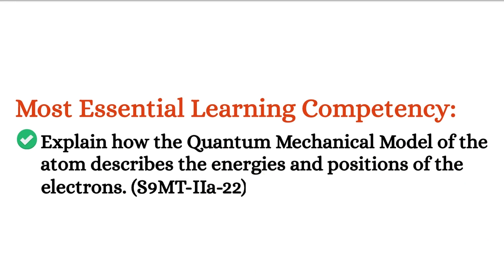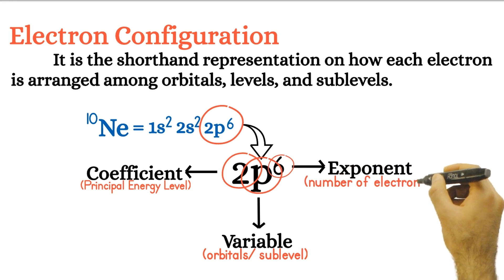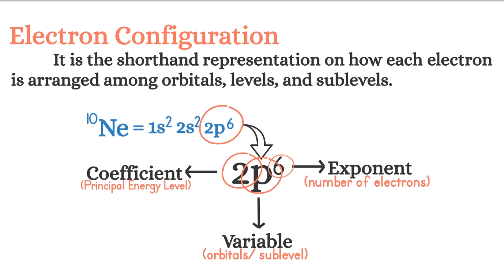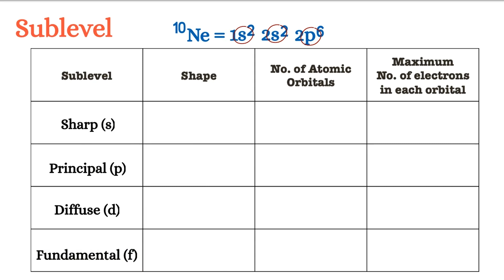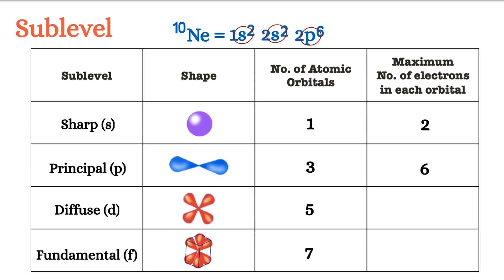AGHAMAZING CHANNEL (Quarter 2 Week 1 - In Search of Negatives) Part 1A - Tagalog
Most Essential Learning Competency: Explain how the Quantum Mechanical Model of the atom describes the energies and positions of the electrons. (S9MT-IIa-22)